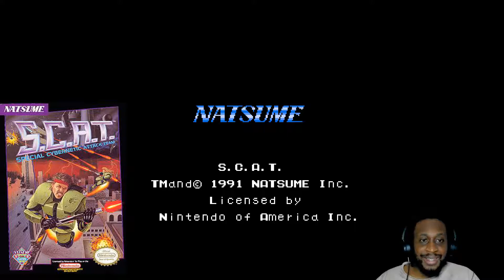S.C.A.T.: Special Cybernetic Attack Team - NES - 8 Minutes of Gameplay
S.C.A.T.: Special Cybernetic Attack Team is known as Final Mission in Japan and action in New York in Europe is a science fiction side-view shoot-'em-up produced by Natsume for the Nintendo Entertainment System